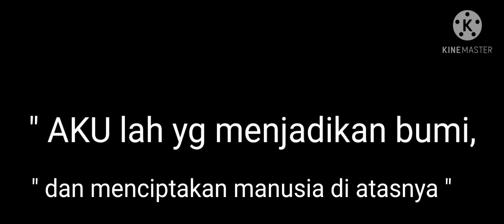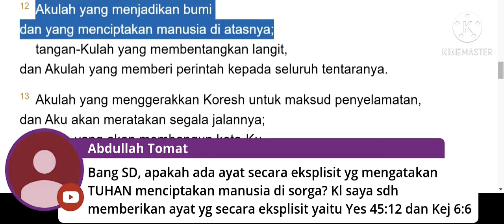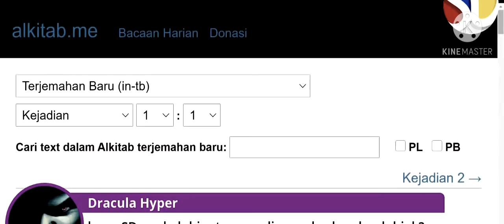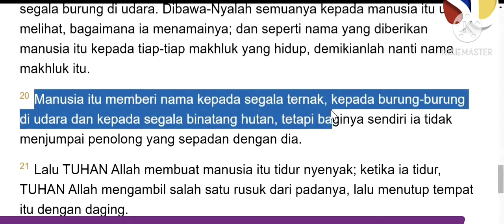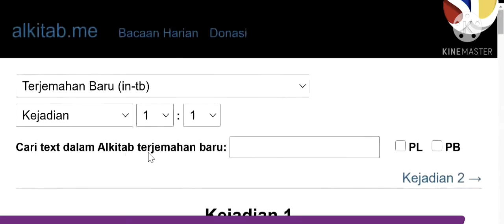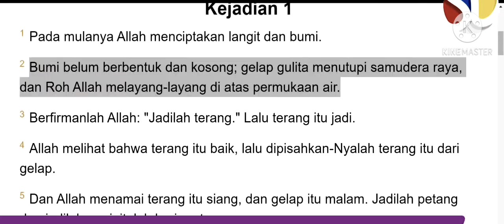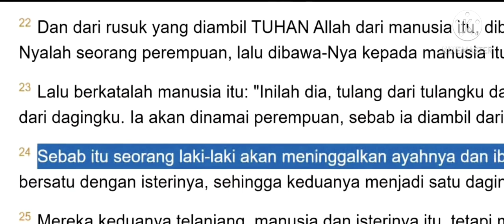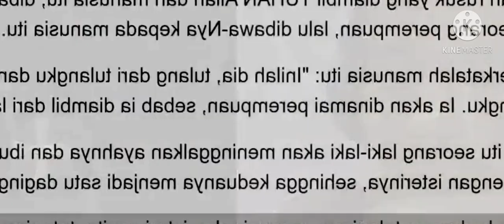AKULAH yang menjadikan bumi, dan menciptakan manusia di atasnya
Yesaya 45:12
Akulah yang menjadikan bumi j  dan yang menciptakan manusia di atasnya; tangan-Kulah yang membentangkan langit, k  dan Akulah yang memberi perintah kepada seluruh tentaranya.
Akulah yang menjadikan bumi, dan menciptakan manusia di atasnya. Tangan-Kulah yang membentangkan langit dan Aku telah menetapkan semua penghuninya.